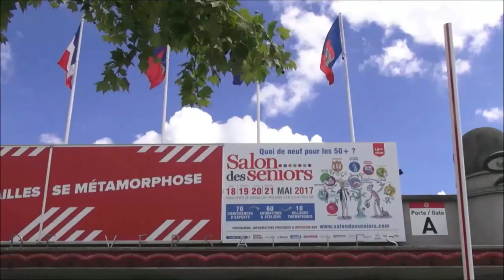E3J CERAMIX au Salon des Seniors 2017 - Interview de Didier Jardin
E3J CERAMIX était présent au salon des seniors 2017 à Paris - Porte de Versailles. Retrouvez l'interview de Didier JARDIN, Président, pour comprendre qui est E3J CERAMIX, pourquoi l'enseigne était présente au salon des seniors, quel est l'intérêt de faire appel à leur service et prendre connaissance du message adressé aux internautes. Cette vidéo a été réalisée par VIDEO EVENTS by CSF, une marque du - Spécialiste de la vidéo évènementielle.